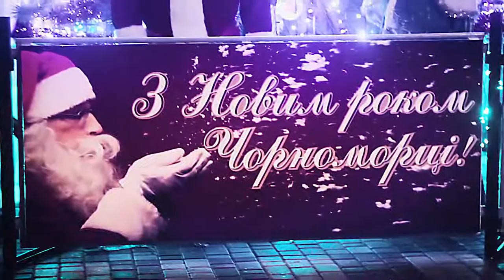Новогодний Черноморск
Зарисовка для ТРК "IT3"